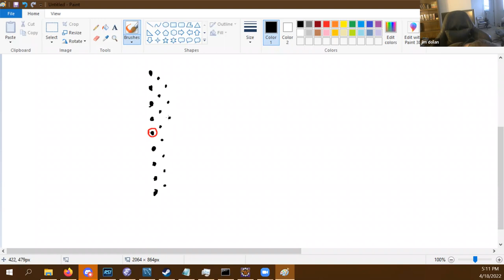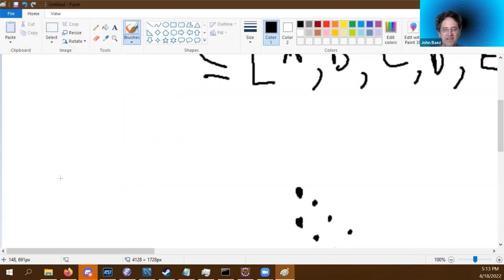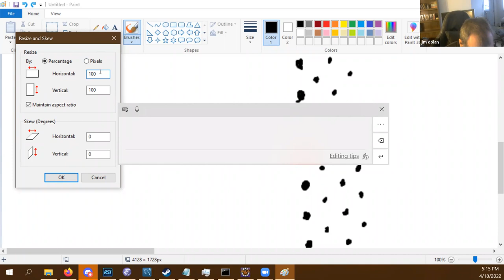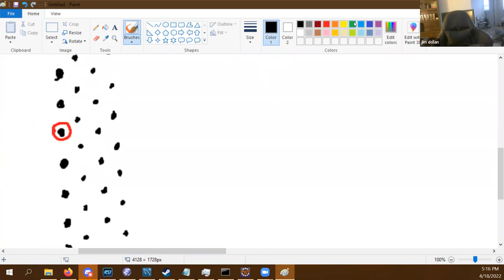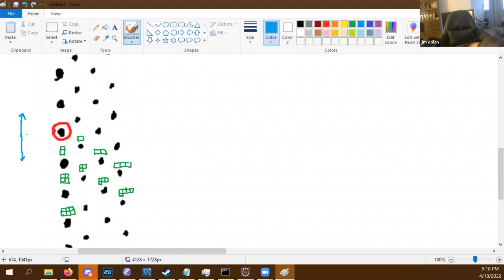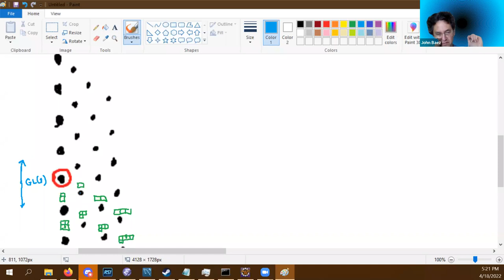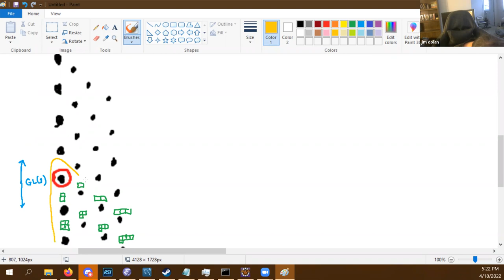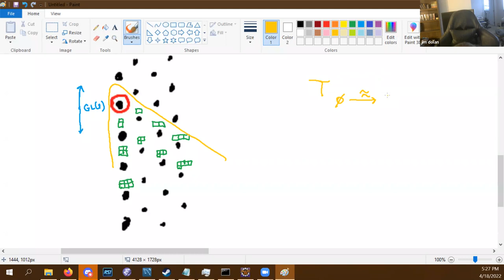John Baez and James Dolan, 2022-04-18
all illustrated in the case N = 2.